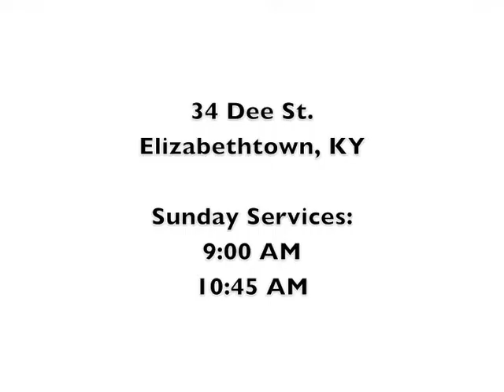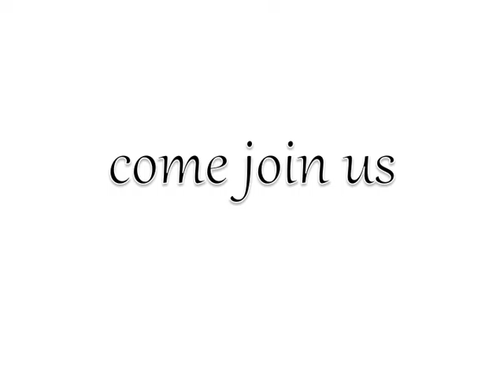Sucker Punch - New Hope Community Church - Pastor Herb Williams